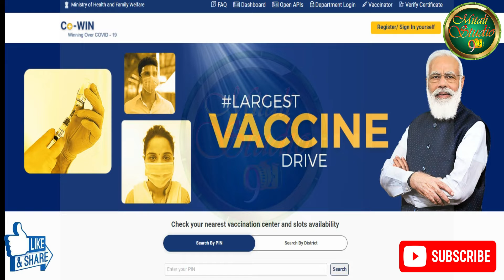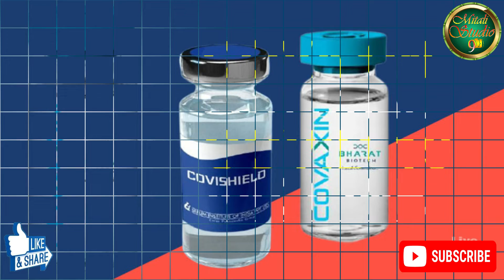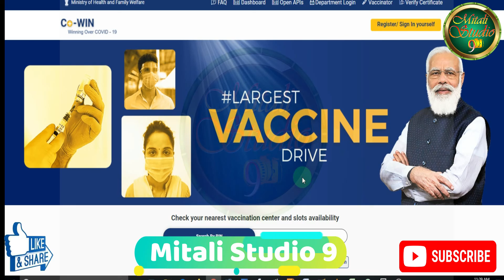co-win পোর্টালে নাম নতিভুক্ত হলেও সেন্টার এবং সময় বুক হচ্ছে না l কারণ জেনে নিন